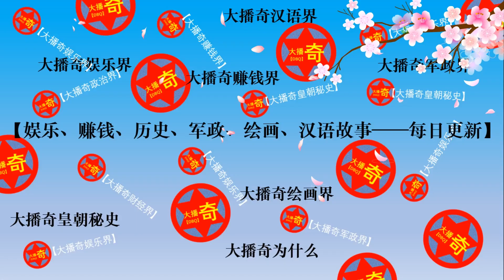《风吹半夏》永远的陈宇宙！【大播奇娱乐界】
黃橙橙，真是妥妥的“劇拋臉”
《風吹半夏》裏最好最真誠的陳宇宙。
《贅婿》裏經典的F4李貧，
《新世界》裏仗義豪橫的小耳朵。
畢業於中國傳媒大學表演系，
一心鑽研話劇十多年，從年輕到年老都能輕鬆駕馭
去當喜劇人也有自己的風格。 ​​​
风吹半夏3,风吹半夏 ost，